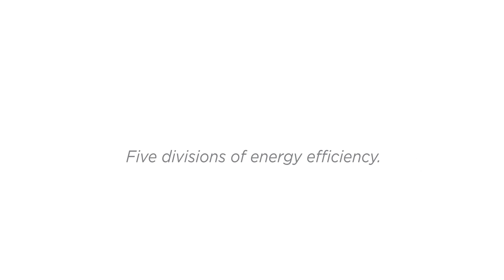Solar Financing for the City of Columbia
The City of Columbia, Missouri is now offering no money down financing  for solar installation on your residential or commercial property. EnergyLink, Columbia's all-in-one home efficiency company is here to help answer questions and get you started on your solar installation.